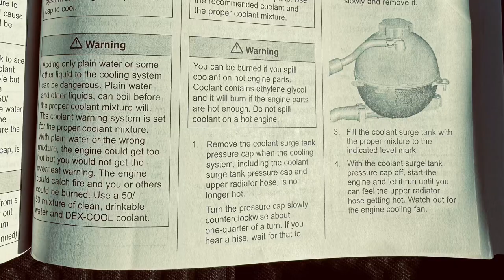GMC Acadia Coolant Top up